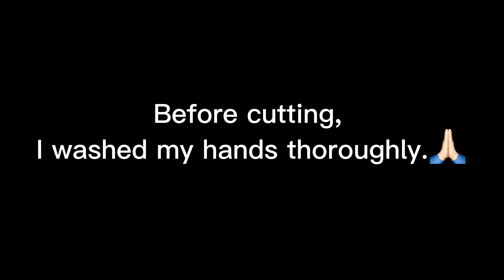Cut Cut Cut